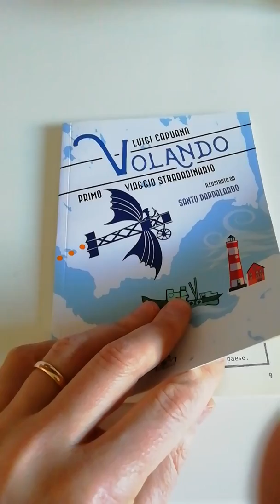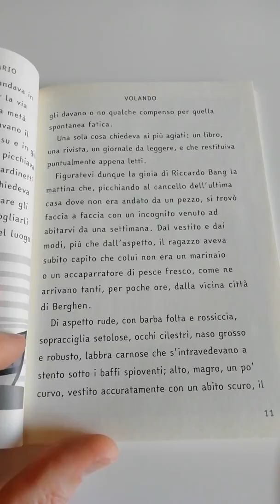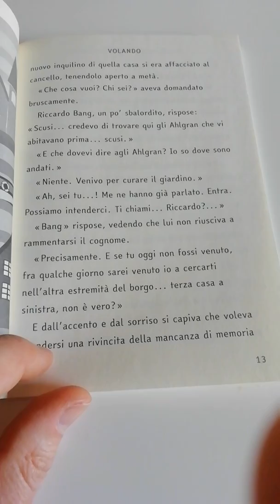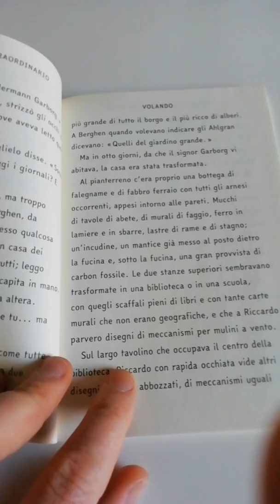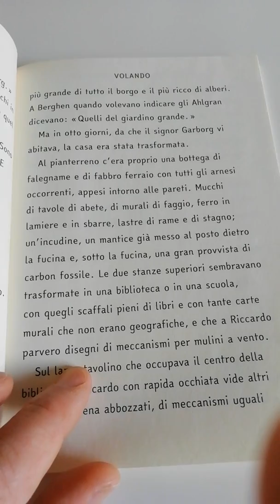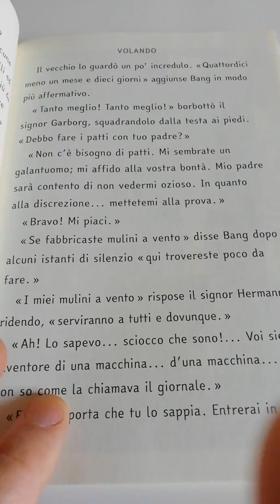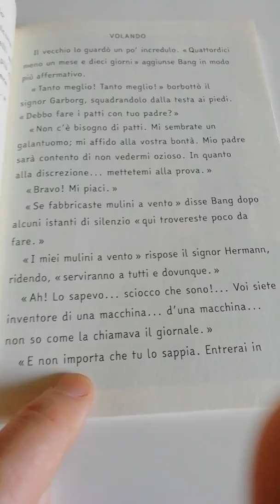Volando Giorno 1 lettura 1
CLUB DEL LIBRO A CASA
Lettura di Volando di Luigi Capuana edito da Splen Edizioni